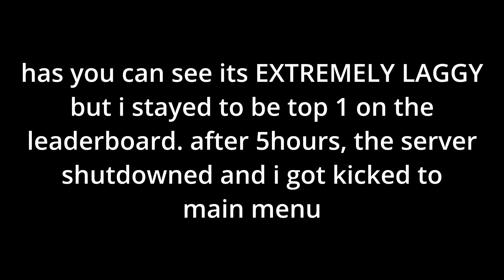[AUT] 138 Waves Best Record on Boundless Tower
did i just wasted 5 hours on a painful laggy game ?